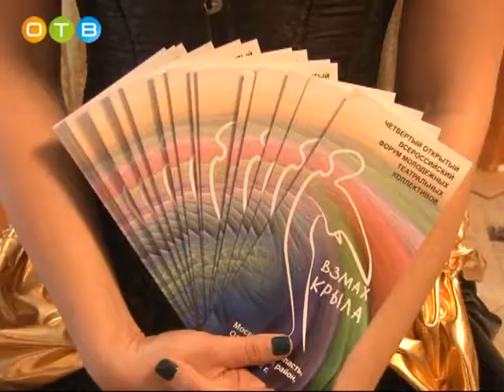Молодежный театральный форум «Взмах крыла» в Жаворонках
С 20-го по 25-е февраля в Жаворонках покажут вошедшие в шорт-лист спектакли, привезенные коллективами из Москвы, Орла, Перми, Чехова, Реутова и даже из Латвии. В составе художественного совета форума – известные деятели культуры и искусства.